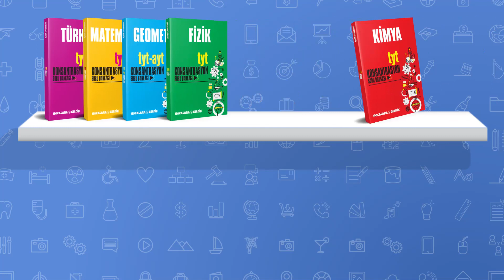Yurt Dışı Eğitimi Soru - Cevap | YKS 2021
Özlem Hocamız bu videoda yurt dışı eğitimiyle ilgili soruları yanıtlıyor:

"Neden yurt dışı eğitimi?"
"Kimler yurt dışında eğitim görebilir?"
"Yurt dışında eğitim almak için TYT/AYT puanı gerekir mi?"
"Ne kadar bütçe gerekir?"
"Burs alabilir miyim?"
"İngilizce şart mı?"
"Not ortalamam önemli mi?"
"Çift vatandaşlığım varsa Türkiye'de yabancı öğrenci olarak başvurabilir miyim? Daha avantajlı olur mu?"
"Acentesiz / Rehbersiz başvurabilir miyim? Bana avantajları ne olur?"
"Ülkelere özgü, olunması gereken sınavlar var mı?"
"Lisansı mı, yüksek lisansı mı yurt dışında okumalı?"

İyi seyirler...